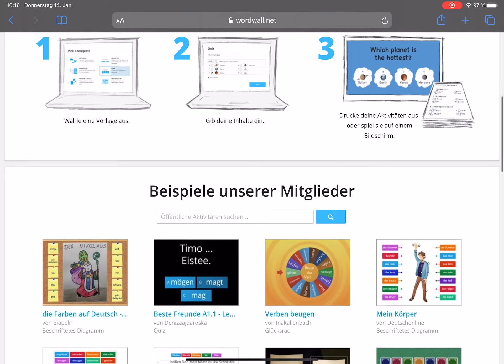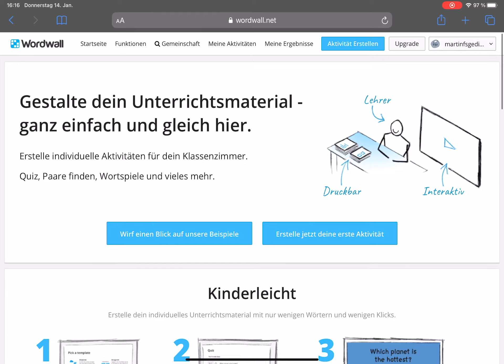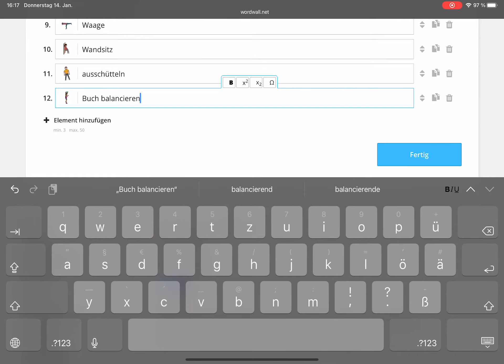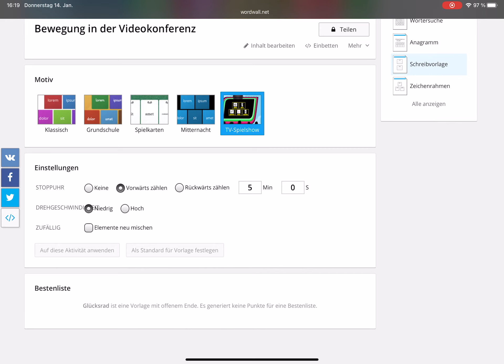Ein Bewegungsablauf - Glücksrad mit Wordwall erstellen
In diesem Video zeigen wir dir, wie du mit der Plattform Wordwall super einfach ein digitales Glücksrad u.a. für die Verwendung in einer Videokonferenz erstellen kannst. Viel Spaß beim Ausprobieren!